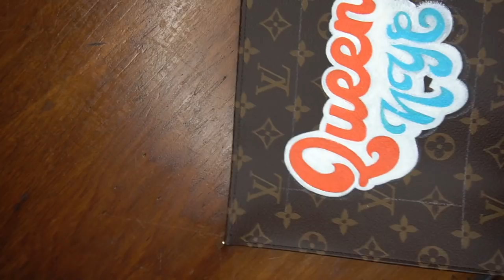3. LV Painting- Queens, NYC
Just another day trying to be the next Bob Ross (hair flip). No, but there were some editing issues that arose with this video, and created some real learning moments, but so goes life. I decided to roll with the quirks of this video, because nobody's perfect, right?

Btw, even though I’m painting on LV canvas, it’s not through Louis Vuitton, since Louis Vuitton doesn’t actually offer this service! Just to make things crystal clear 👌

Music: Canals (Chillhop Essentials Summer 2016), Rainy Days [From The Archive], and Rock Angel by Joakim Karud